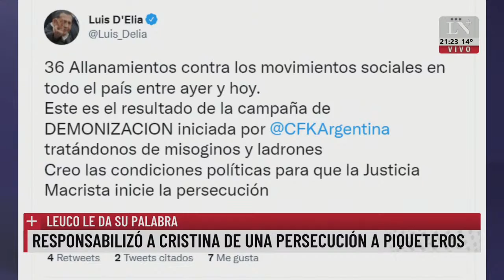La fase mafiosa y chavista. Leuco le da su palabra